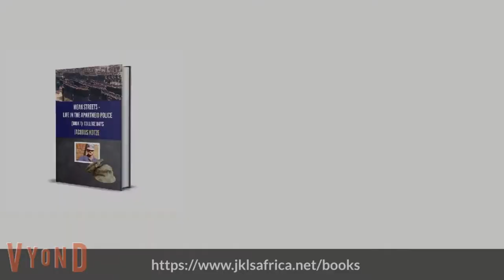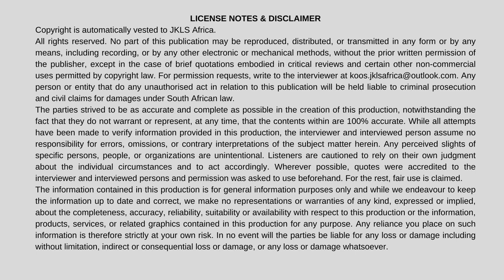Legacy Conversations - Police - Lt Col Gerhard Potgieter 2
Kolonel Potgieter, SAP, Afgetree, praat oor onluste en hoe om dit te hanteer. Tydens sy lang loopbaan was hy die stasiebevelvoerder op King William's Town. By geleentheid het 120 polisiemanne onder sy bevel ‘n skare van tussen 70 en 80 duisend mense beheer sonder enige probleme. Net daarna het die Bisho Slagting plaasgevind (wat nie deur die SAP veroorsaak is nie). Hy verduidelik hoe die “Zuma Onluste van Julie 2021” hand uit ruk en wat die publiek kan doen om hulleself te beskerm. Hy het ook raad vir mense wat misdaadvoorkoming wil doen. In sy eie dorp het sy pogings misdaad afgebring met 75%. Persoonlik beskou ek Gerhard Potgieter as by verre die beste polisieman en offisier wat ek ooit gesien het. Moenie die episode mis nie.